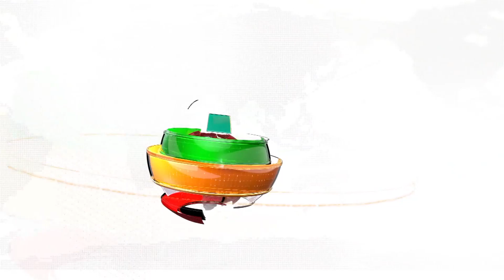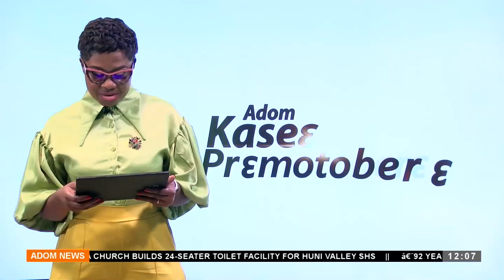Premtobre Kasee on Adom TV (20-05-24)